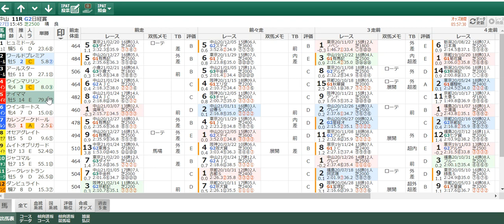３月２７日のオススメ厳選軸馬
３月２７日のオススメ厳選軸馬

中京１Ｒ
中京３Ｒ
阪神５Ｒ
毎日杯
日経賞

競馬歴３０年
・２０００年以降の回収率
２０００年１１９．３％
２００１年１２６．７％
２００２年１３５．７％
２００３年１０５．４％
２００４年１３２．６％
２００５年０９９．８％
２００６年１２５．８％
２００７年１４６．７％
２００８年１１７．６％
２００９年１２９．６％
２０１０年１３１．５％
２０１１年１０３．６％
２０１２年０９８．９％
２０１３年１０１．５％
２０１３年１０２．６％
２０１４年１０９．１％
２０１５年１０８．４％
２０１６年１１４．６％
２０１７年１２３．６％
２０１８年１１６．７％
２０１９年１１５．１％
２０２０年１１３．５％

２１年中１９年で年間回収率１００％以上を達成。

・予想方法
レースを徹底分析、レース内容そして血統などから馬のタイプを見極める。
独自の能力指数とトラックバイアス、血統などから激走馬を選定。

・予想内容
１日で期待値の高いと判断できたレース５から８レースを印順に
激走馬を選定させていただきます。
簡単な理由も一言添えさせていただきます。

・予想提供時間
当日の朝９時３０分までにメールにて配信します。

・予想料金は
８日間　　２００００円
１６日間　３００００円
の２コースのみです。

お申込みはこちらのメールアドレスまでご連絡ください。
ではよろしくお願いします。